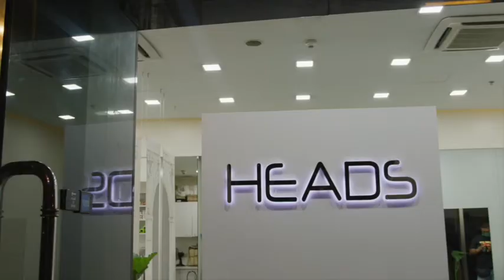Becoming a FIGHTER, a SURVIVOR!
October is BreastCancerAwareness Month and we honor all the breast cancer survivors as well as everyone currently fighting cancer. 🎀 🏊🏻‍♀️🚵🏻‍♂️🏃🏻‍♀️

We're sharing this amazing story of Sheila, a triathlete who survived breast cancer, and how she felt losing all her hair during her treatments and how she overcame it. 👍🏼 💪🏼